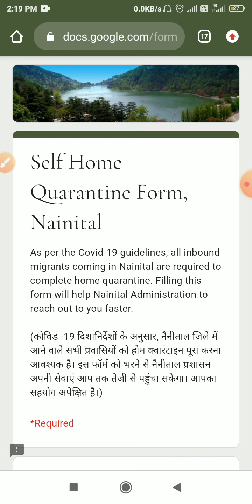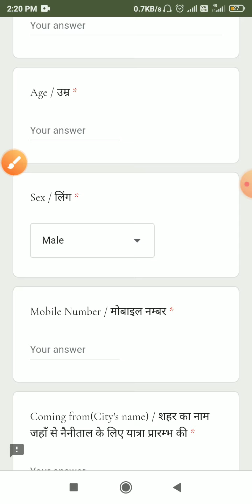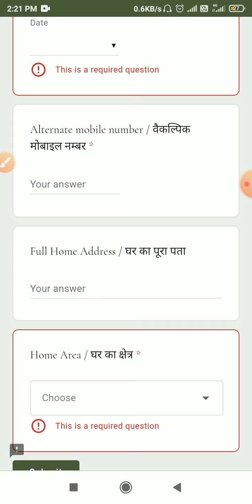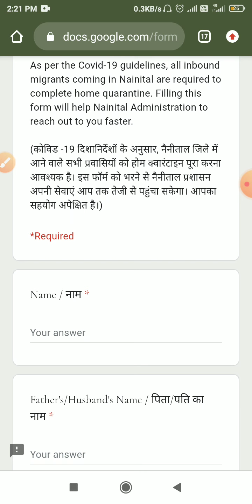Online form नैनीताल प्रवासियों को उत्तराखंड आने के लिए ऑनलाइन करना होगा रजिस्ट्रेशन, यह रही वेबसाइट,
dosto mera naam pankaj bhatt or ap dek rhi ho technicalbhattji.

online form यहाँ से भरे

self home qurantion form
home qurantion form kaise bhare
nainital home qurantion form
Uttarakhand home qurantion form